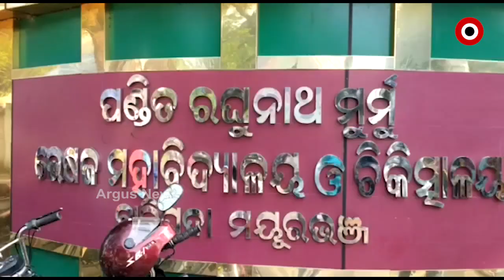ଚିକିତ୍ସା ଅବହେଳାରୁ ରୋଗୀ ମୃତ ।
ଚିକିତ୍ସା ଅବହେଳାରୁ ରୋଗୀ ମୃତ । ରକ୍ତ ଦେବାରେ ଅବହେଳା କରିବାରୁ ଚାଳିଗଲା ରୋଗୀଙ୍କ ଜୀବନ । ବାରିପଦା ସ୍ଥିତ ରଘୁନାଥ ମୁର୍ମୁ ମେଡିକାଲରୁ ଆସିଲା ସାଂଘାତିକ ଅଭିଯୋଗ ।